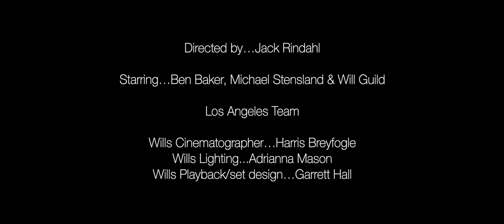The Astronomers - Drinking on a Tuesday ft. Will Guild (Official Music Video)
Starring… Ben Baker, Michael Stensland & Will Guild

Los Angeles Team
Wills Cinematographer… Harris Breyfogle
Wills Lighting... Adrianna Mason
Wills Playback/set design… Garrett Hall

Lyrics:

I’m drinking on a Tuesday
Where the fuck did I go wrong?
9pm on a school night
How the hell did I get off?
Haven’t hurt since 2014
Writing songs about the club
Still going up on a Tuesday (aye)
How the hell do I move on?
What am I supposed to do?
I’m always feeling blue
Like there’s a weight on my back.
I’m the quarterback and you’re the center too, like why you snappin at me,
You know you never do yeah
I need some intimate conversation.
No more left on read.
Give me your one on one all your patience.
I just need you in my head.
I’m weaker on a week day.
I can’t say what I was on.
Reminiscing on a past life.
It’s looking better in the dark.
I’m feeling lost in the deep end.
I’ve been drowning in this song.
Now I’m drunk on a Tuesday.